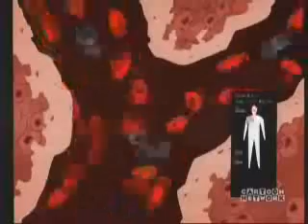Robin Last Living Souls Part 3/4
Part 3 of 4 enjoy ^^ !